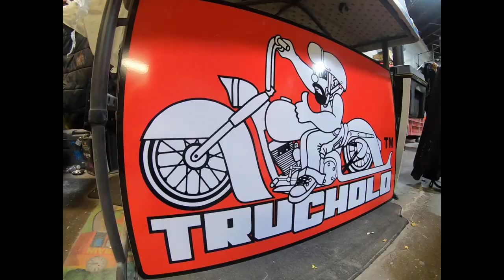Round Up Paint Class Final Day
Lowrider Style paint class taught by Armando Serrano, Danny D and Dan Fontaine